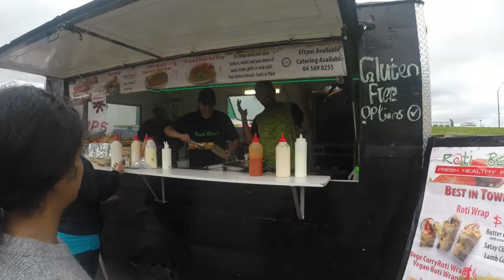Vegetables Farmer's Market | Wellington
Wellington Saturday market